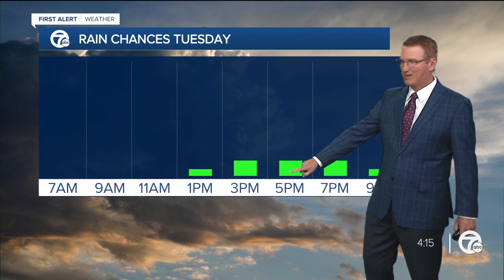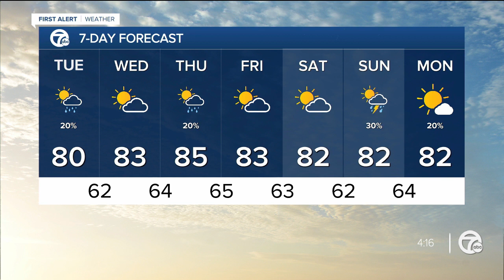A shower or two